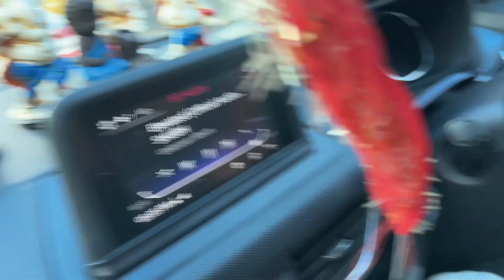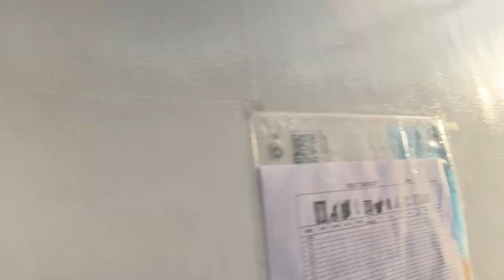Unforgettable Adiyogi 3D Light Show Experience: From Bangalore to Chikkaballapur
Join us on an awe-inspiring journey as we visit the magnificent Adiyogi statue in Chikkaballapur. In this vlog, we'll take you through the vibrant streets of Bangalore, sharing the scenic drive to this spiritual marvel nestled amidst nature's beauty.

Witness the mesmerizing Adiyogi 3D Light Show, a stunning display of lights and projections that brings the statue to life in a breathtaking spectacle. This visual extravaganza is a perfect blend of technology and spirituality, illuminating the powerful presence of Adiyogi against the serene backdrop of the hills.

📍 Location: Adiyogi, Chikkaballapur (Just a short drive from Bangalore)
🕒 Timings: Evening light show (Check local timings for the most accurate schedule)

🌟 Highlights:

- Scenic drive from Bangalore to Chikkaballapur
- First look at the majestic Adiyogi statue
- The captivating 3D Light Show
- Reflections on the spiritual ambiance and serene surroundings

Whether you're a spiritual seeker, a photography enthusiast, or simply looking for a unique experience, this vlog promises to be an unforgettable journey.

Adiyogi 3d light show
light show adiyogi
Adiyogi bangalore chikkaballapur
isha foundation bangalore
adiyogi bangalore chikkaballapur laser show
spiritual awakening
Adiyogi chikkaballapur
Travel vlog
Vlog viral
Epic light show
adiyogi shiva statue coimbatore